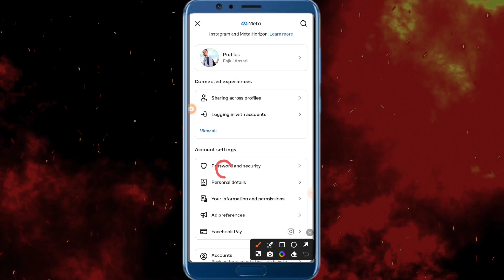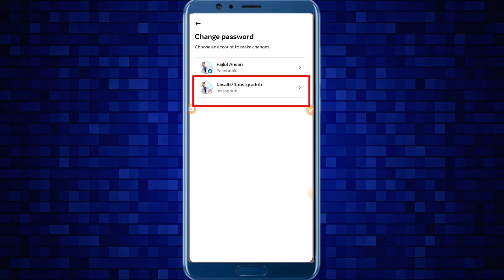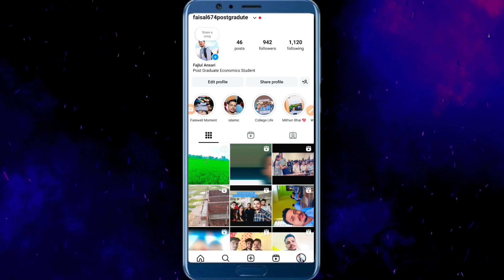Instagram Ka Password Kaise Change Kare | How To Change Instagram Password | Insta Password Change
Instagram Ka Password Kaise Change Kare | Change Instagram Password | Insta Password Change Kaise Kare | How To Change Instagram Password

instagram id ka password change kaise karen
instagram mein password kaise change karte hain
Instagram account ka password kaise change kare
Instagram account ka password bhul gye to kya kare